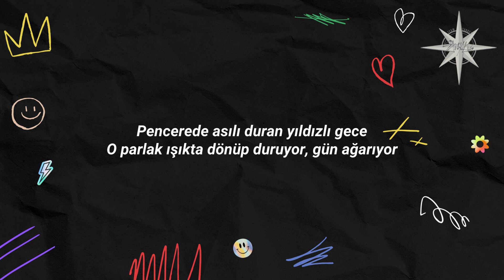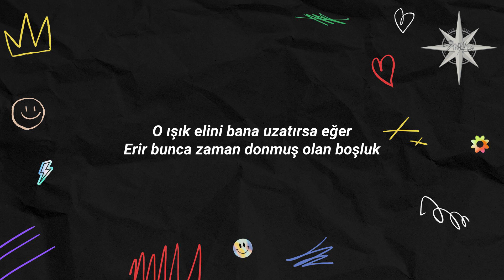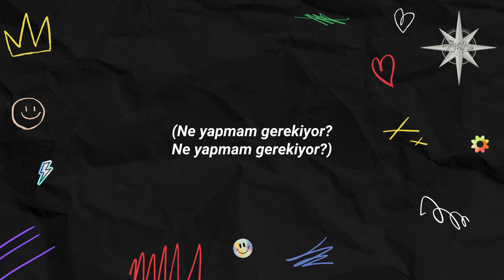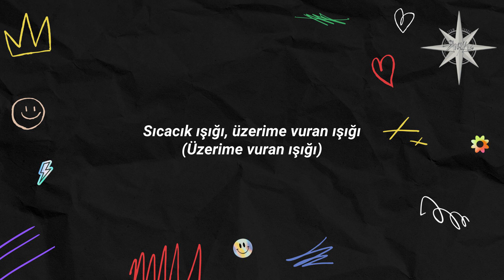Stray Kids - Cover Me (Türkçe Çeviri)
Stray Kids'in 樂-STAR (ROCK-STAR) albümünden "Cover Me" şarkısını sizler için çevirdik, iyi seyirler!